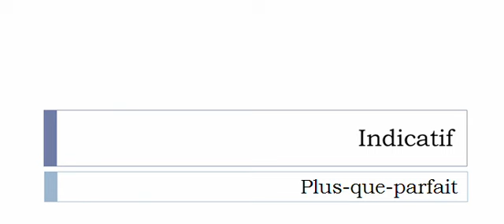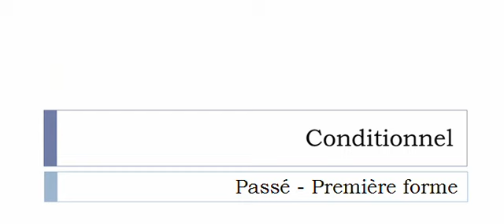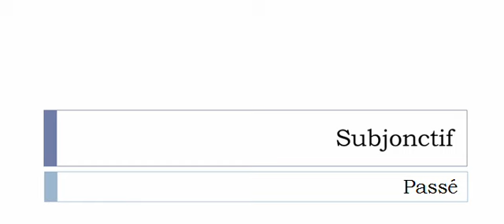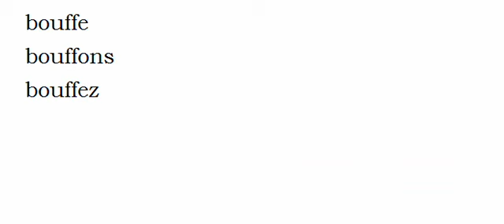Französisch lernen = Konjugation = Bouffer